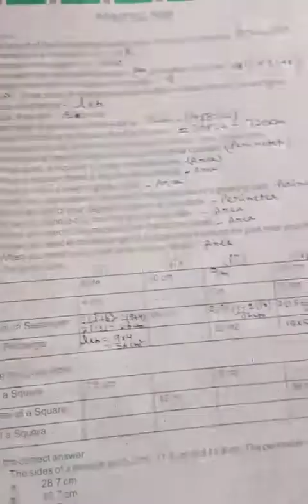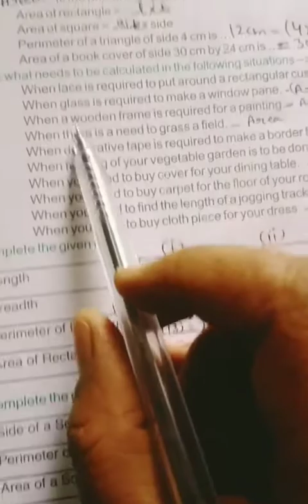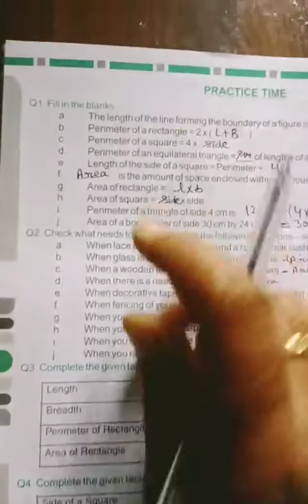area and perimeter...